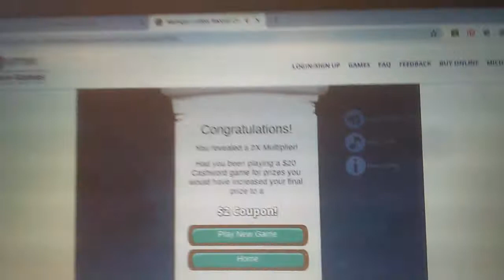Random crap #2(Playing Online Michigan Lottery Cashword FOR FUN and lime serbert! :P)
When was the last time I posted on YouTube?